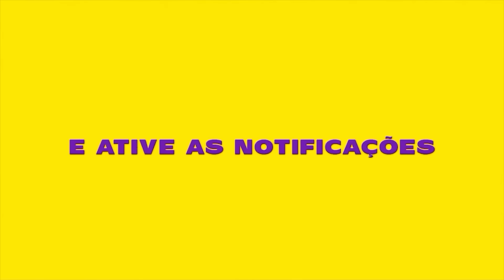MC Mika - Pouco Tempo (Official Music Video)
Artista:  MC Mika
Produção:  DJ Bianka Esthefany

LETRA:

Oi amiga! Oi amiga você Ja tá Pronta?
To to chegando, Nossa Bianca vou ter que te contar
O boy vai tá la mandei mensagem pra ele, e hoje tem viu
Eaí oque você disse? Sabe como é que sou né.

Temos pouco tempo, pra fazer o amor gostoso
É que no sigilo, se solta e quer de novo
A doida querendo serrar, Sabe aonde vai encontrar
Baile da serra ta ai, ta doida querendo surtar

Foca nesse movimento, aproveita e taca la dentro
Tesao vai subindo, a bunda vai  descendo

Tesao vai subindo, a bianca vai  descendo

Tesao vai subindo, a mika vai  descendo